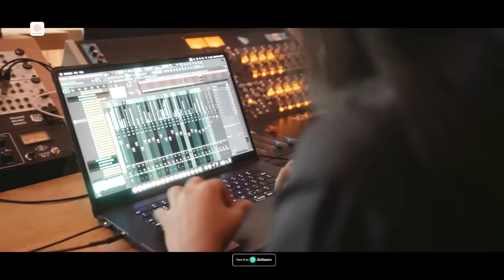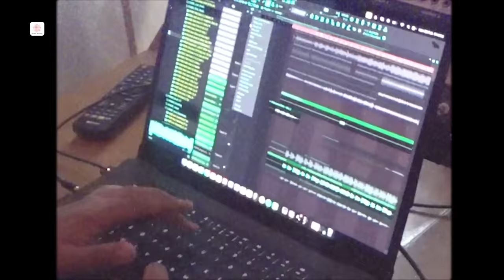Zehnaseeb | Shekhar Ravjiani | Karan Kanchan | KASYAP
Paying homage to a legendary song and celebrating 10 years of the album, we bring to you Zehnaseeb like you’ve never heard before. Produced beautifully by young icon Karan Kanchan, co-sung by up & coming Pop sensation KASYAP along with the inimitable Shekhar Ravjiani on his own composition, this song will make you fall in love all over again.

Featuring a perfect blend of modern sonics with the magic of nostalgia, we present to you the cult classic from Sidharth Malhotra - Parineeti Chopra starrer “Hasee Toh Phasee”- Zehnaseeb

Audio Credits:
Singers: Shekhar Ravjiani, KASYAP
Music Producer- Karan Kanchan
Mix / Master- Hanish Taneja
Dilruba- Keshav Tyohar
Keys- Akhilesh Khandelwal
Electric & Acoustic Guitars- Bibhash Buragohain
Vocal Production- Hanish Taneja & Akarsh Shetty
A&R- Tanmay

Original Song Credits:
Music Composers- Vishal & Shekhar
Singers- Shekhar Ravjiani, Chinmayi Sripada
Lyricist- Amitabh Bhattacharya
Music Producer- Abhijit Nalani

Artwork- Pratigya Berwal (@pratigya_berwal)

Video Credits:
A Dreaming in Digital production

Cinematographer - Shashank Trivedi
Second Unit - Palak Dubey
Camera attendant - Daya
VHS Footage - Ronit More & Akshay Moolya

Editing - Saharsh Chaturvedi
Secondary Editing - Ronit More
Colour Grade - Ronit More

Special Thanks- Akshay Moolya, Vaibhav Pani, Priyanshu Soni, Gaurav Wavhal

Lyrics:

Zehnaseeb, Zehanaseeb
Tujhe chaahun betahasha zehnaseeb
Mere kareeb, mere habeeb

Tere sang beete har lamhe pe humko naaz hai
Tere sang jo na beete uspe aitraaz hai
Iss kadar hum dono ka milna ek raaz hai

Lena-dena nahi duniya se mera
Bas tujh se kaam hai
Teri ankhiyon ke sheher me
Yaara sab intezaam hai
Khushiyon ka ek tukda mile
Ya mile gham ki khurchane
Yaara tere mere kharche me
Dono ka hi ek daam hai

Hona likha tha yunhi jo huaa
Yaa hote hote abhi anjaane mein ho gaya
Jo bhi hua, hua ajeeb

Hua ameer dil ghareeb
Zehnaseeb, Zehnaseeb
Tujhe chaahun betahasha